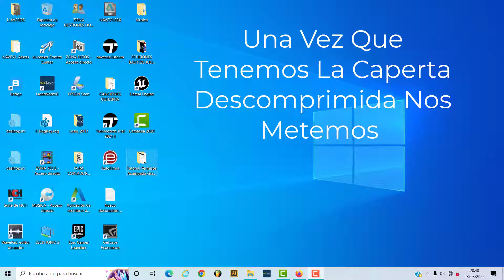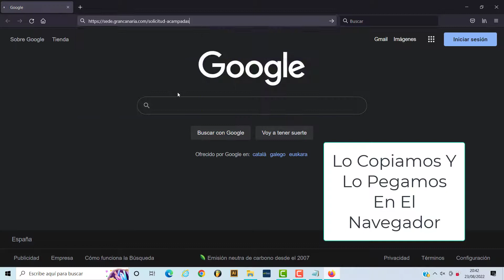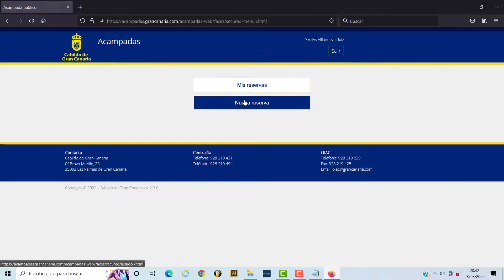Tutorial Permisos Acampada Gran Canaria.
Este video fue creado para ayudar al que no sabe hacerlo como solicitar cita en el Cabildo de Gran Canaria para obtener el Código con el que poder registraron en el sistema para luego pedir permisos de acampada.